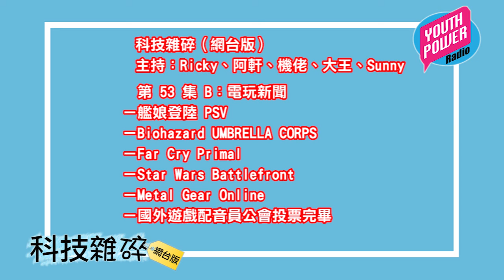科技雜碎 (20151015) 第 53 集 B：電玩新聞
第 53 集 B：電玩新聞
－艦娘登陸 PSV
－Biohazard UMBRELLA CORPS
－國外遊戲配音員公會公投罷工？

主持：Ricky、阿軒、機佬、大王、Sunny